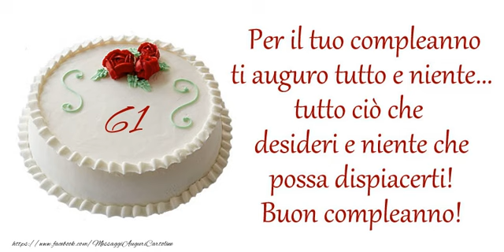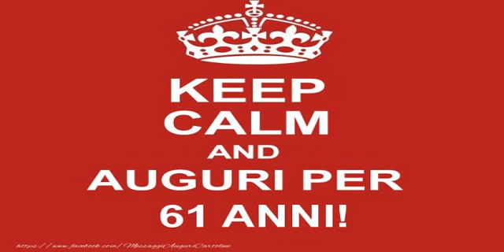Cartoline musicali: Buon Compleanno 61 anni!